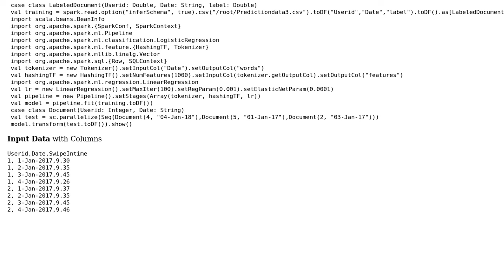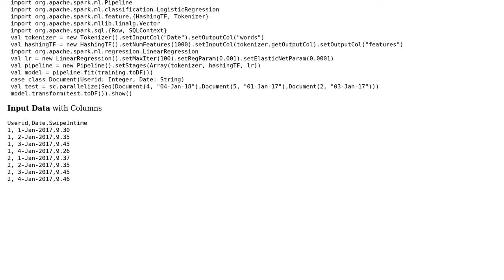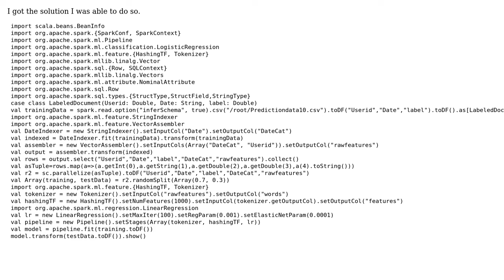How to provide multiple columns to setInputCol()?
With thanks & praise to God, and with thanks to the many people who have made this project possible! You are responsible for your own actions.